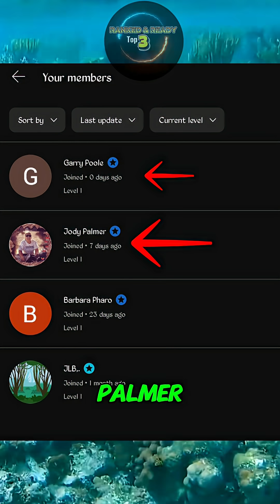Top 3 Biggest Sinkholes in the World, and the Last one will Blow your Mind!😲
Top 3 Biggest Sinkholes in the World!😲

1. Xiaozhai Tiankeng

Deep in the mountains of Fengjie County, China, lies a colossal wonder carved by nature — the Xiaozhai Tiankeng, known as the world’s deepest sinkhole. This massive natural pit measures an astonishing 662 meters deep, 626 meters long, and 511 meters wide — so huge it could easily swallow entire skyscrapers!

Formed over millions of years by the collapse of a giant underground cave system, Xiaozhai Tiankeng is often called the “Heavenly Pit.” Inside its walls is a hidden paradise — a lush forest thriving hundreds of meters below the surface, where mist, waterfalls, and rare species create an otherworldly ecosystem untouched by time.

Scientists and adventurers from around the world have descended into this natural wonder, describing it as stepping into a lost world. The deeper you go, the darker and more mysterious it becomes — a silent reminder of Earth’s incredible power and beauty.

Xiaozhai Tiankeng isn’t just a sinkhole… it’s a gateway to another world beneath our feet.

2. Sistema Zacatón

Hidden in the remote region of Tamaulipas, Mexico, lies one of the planet’s most incredible and mysterious natural wonders — Sistema Zacatón. This giant sinkhole isn’t just any water-filled cave… it’s the deepest known underwater sinkhole in the world, plunging an astonishing 339 meters (1,112 feet) straight down into the Earth!

Formed by volcanic activity thousands of years ago, Sistema Zacatón is part of a network of thermal springs and underwater caverns. Its name comes from the floating islands of grass, or “zacate,” that drift peacefully on its surface, hiding the dark abyss below.

Scientists have explored its depths using NASA’s robotic submarines, testing technology meant for future missions to icy moons like Europa. Divers who’ve dared to descend describe it as both beautiful and terrifying — a world of silence, mystery, and unimaginable depth.

Sistema Zacatón isn’t just a natural wonder — it’s a gateway to Earth’s hidden underworld, and possibly, a glimpse into what lies beneath other worlds.

3. The Great Blue Hole

Deep in the Caribbean Sea lies one of Earth’s most breathtaking wonders — the Great Blue Hole of Belize. This massive underwater sinkhole stretches over 300 meters wide and plunges more than 120 meters deep, forming a perfect dark-blue circle that can even be seen from space!

Formed during the last Ice Age, when rising sea levels flooded ancient cave systems, the Great Blue Hole is now home to stunning stalactites, hidden chambers, and a variety of marine life — from reef sharks and giant groupers to vibrant coral formations.

Divers from around the world call it a bucket-list destination, not just for its beauty, but for the mysterious silence and eerie calm that waits below the surface. Some say descending into the Great Blue Hole feels like entering another world — dark, ancient, and full of secrets still waiting to be discovered.

Would you dare to dive into one of the deepest blue mysteries on Earth?